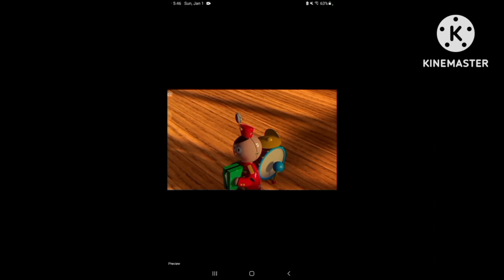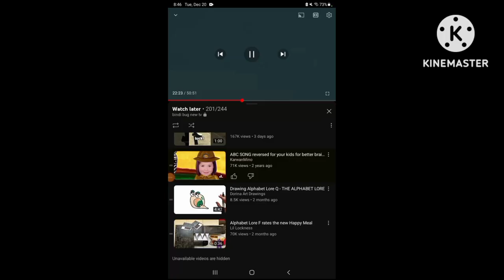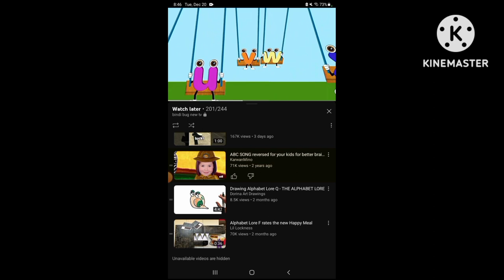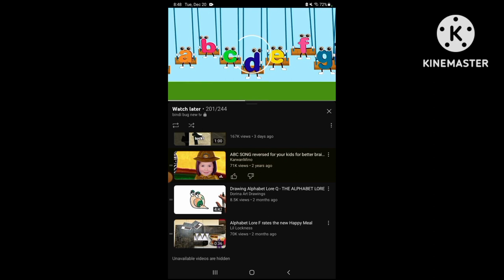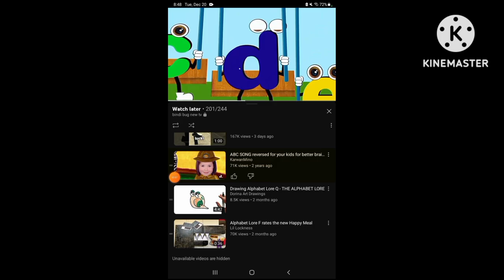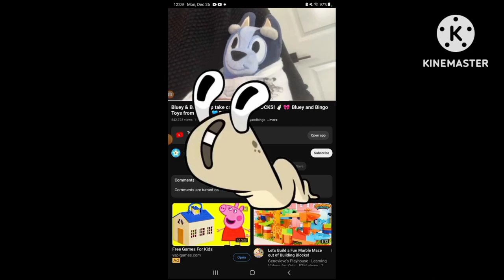tin toy + more than ever before and after a long time ⌚ of the big bad wolf muffin in the bed